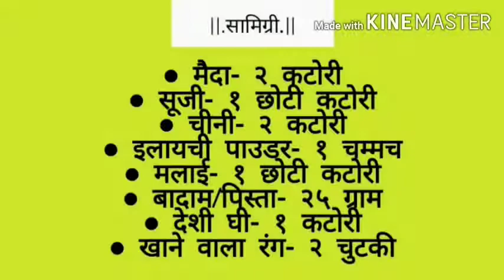Instant Malai Puri Recipe/Malai Malpua Recipe